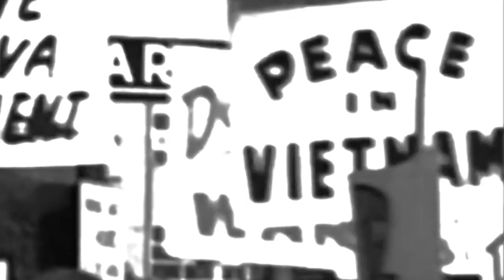En letras de sangre y fuego. Trabajo, máquinas y crisis del capitalismo (booktrailer)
Nuevo libro del filósofo, profesor y militante George Caffentzis.

Los ensayos que conforman este volumen se ofrecen como un puente entre las concepciones y luchas del movimiento obrero “pasado” (de los siglos XIX y XX) y los nuevos movimientos que irrumpieron con la “revolución inconclusa” de la década del ’60.

Caffentzis se propone dotar de base teórica a las luchas en un contexto en el que las mutaciones del capital obligan a “estirar” los conceptos clásicos para hacerlos iluminar las formas actuales que adopta la explotación y el rechazo del trabajo.

Una manera renovada de asumir la lucha de clases que pone en el centro el problema de los comunes como un modo de enfrentar al capitalismo en su fase totalitaria. Una lucha que involucra la producción y reproducción de la vida; la solidaridad entre trabajadores, mundo animal y naturaleza.

George Caffentzis (Nueva York,1945) es filósofo, profesor y militante. Su área de interés como académico es la Filosofía del dinero y la Filosofía de la Ciencia y la Tecnología. Como militante, siendo todavía estudiante, participó del Movimiento por los derechos civiles y de las protestas contra la Guerra de Vietnam. Junto a su compañera Silvia Federici, Peter Linebaugh y otros compañeros, fundó Midnight Notes Collective, con quienes escribió y publicó gran parte de su obra de investigación política. En los ochenta siendo profesor en Nigeria, fue coordinador del Committee for Academic Freedom in Africa (CAFA). Durante treinta años fue profesor de filosofía en la University of Southern Maine. Entre sus libros se destacan Clipped Coins, Abused Words and Civil Government: John Locke's Philosophy of Money (1989); Exciting the Industry of Mankind: George Berkeley's Philosophy of Money (2000); Auroras of the Zapatistas: Local and Global Struggles in the Fourth World War (2001); y No Blood For Oil! Essays on Energy, Class Struggle, and War (2017); Los límites del capital. Deuda, moneda y lucha de clases (Tinta Limón, 2018).

Tinta Limón Ediciones / Fundación Rosa Luxemburgo Oficina Cono Sur

Booktrailer: VacaBonsai Colectivo Audiovisual